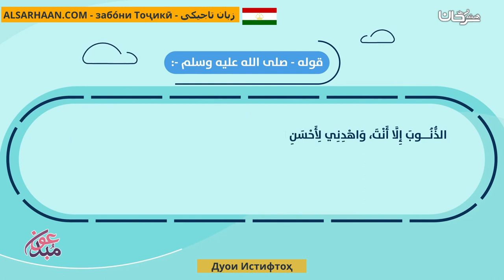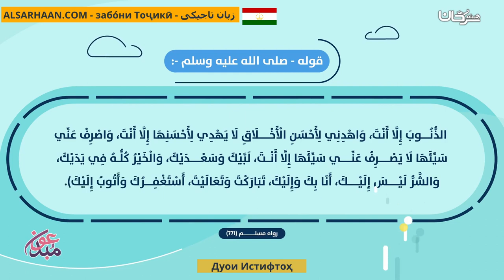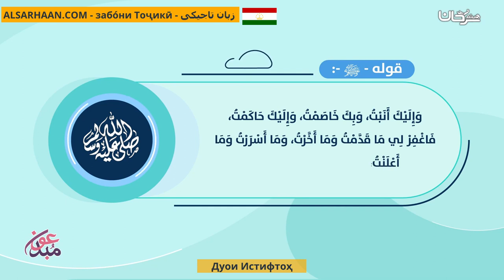Дуои Истифтоҳ دعاء الإستفتاح